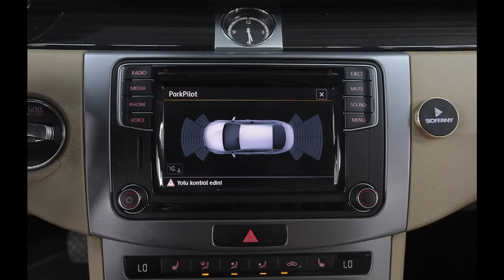Aşiret paket satışta yeni Sahibini bekliyor 😎